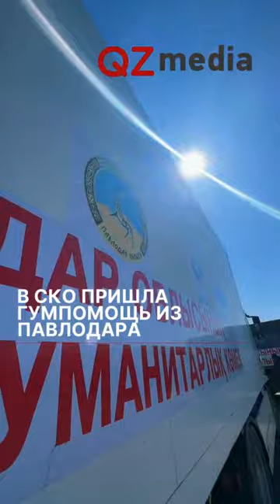В СКО пришла гумпомощь из Павлодара